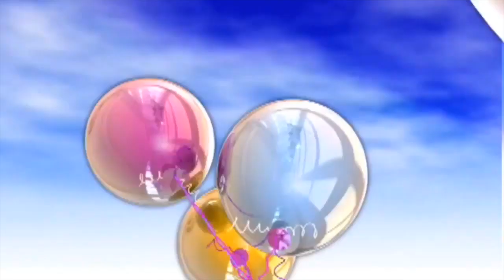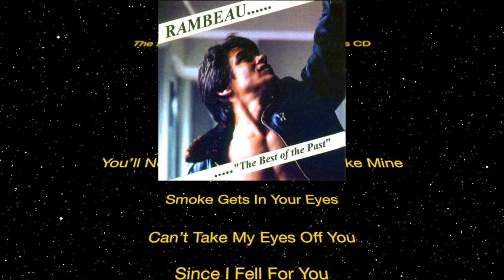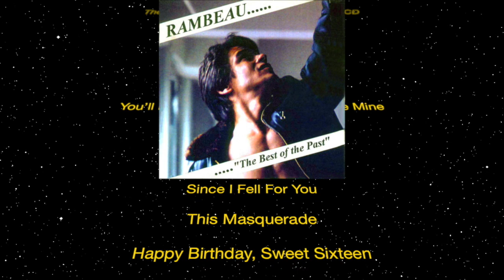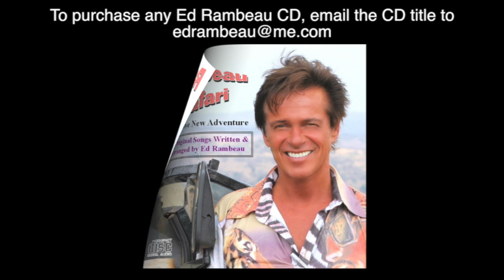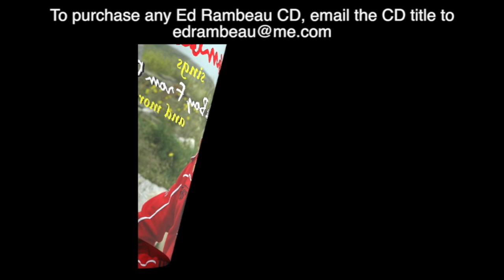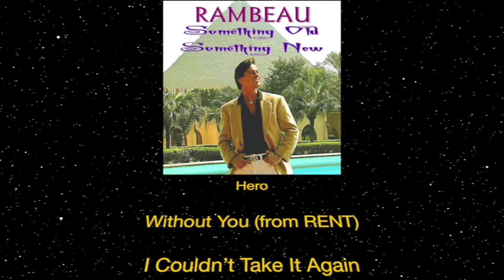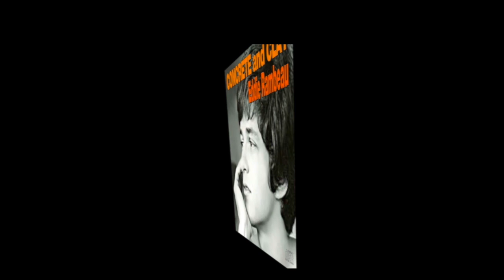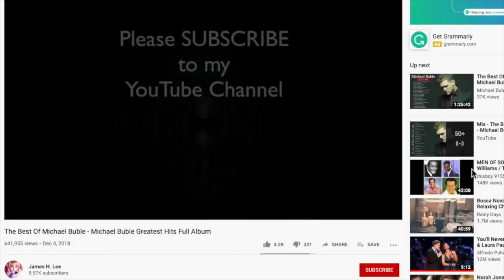RADIO SHOW 255 POPCORN FAVORITES HD 720p